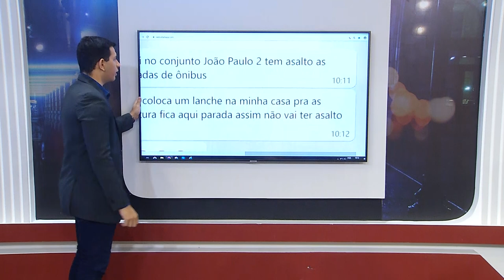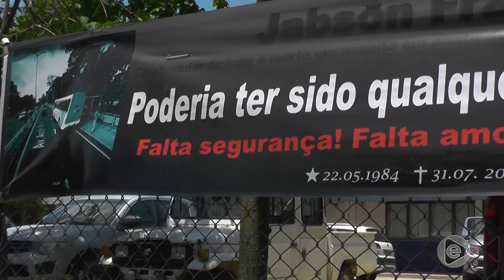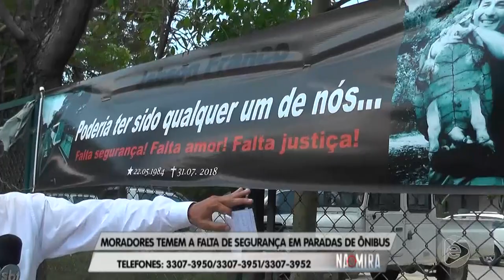01º NA MIRA EM TEMPO 13 09 2019